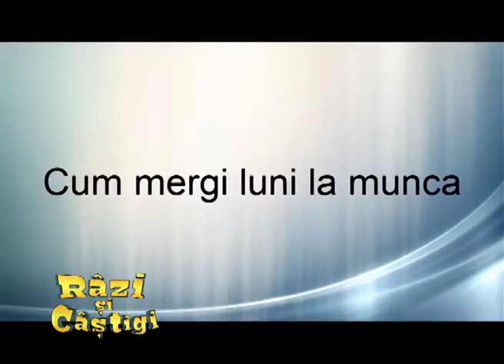Cum mergi la muncă